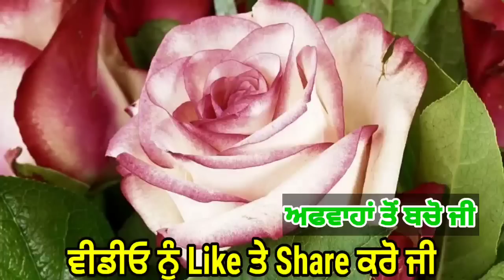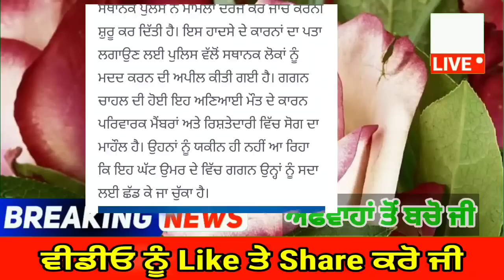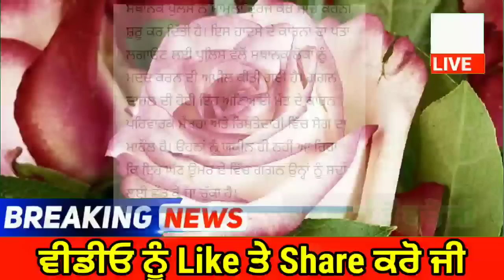Punjab News Live - Latest Punjab News - Bhagwant Mann - Breaking News of Punjab Politics